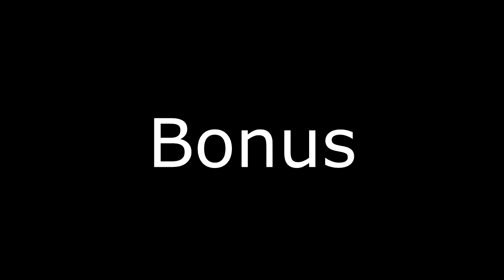How To Farm/Beat Lumis Umbra Level 40 / 30 Roaming Event - Yugi Oh Duel Links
How To Farm /  Beat Lumis Umbra Level 40 or Level 30 Roaming Event (Duel World)

● Skill Used : Restart
● Cost : Semi Expensive
● Essential Card :
►►► Ra Winged Dragon

Duel Assesment 8000++.

Game : Yugi Oh Duel Links
Ign : Qwerty
Title : King of Games